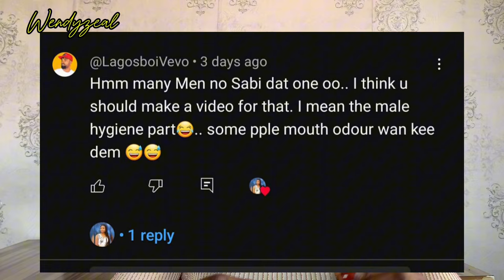How to Get Women's Attention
Want to know how to get women's attention? Find out in this video the key traits women always notice and what you can do to make a lasting impression. Whether you're building confidence or aiming to stand out, these insights will help you understand what women value.